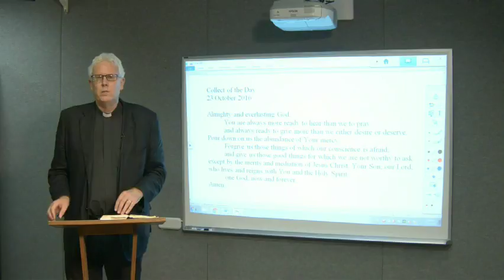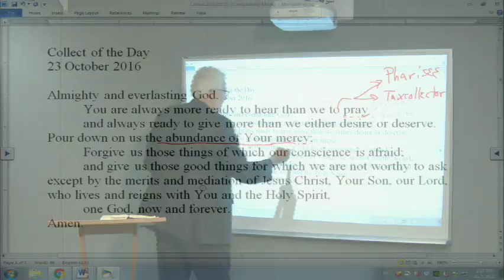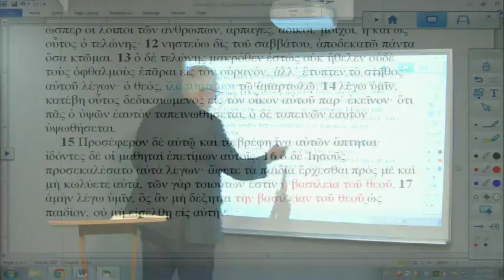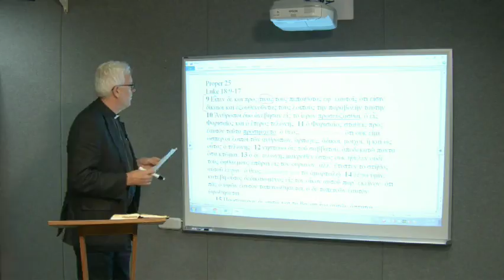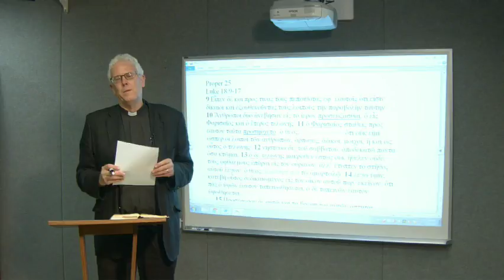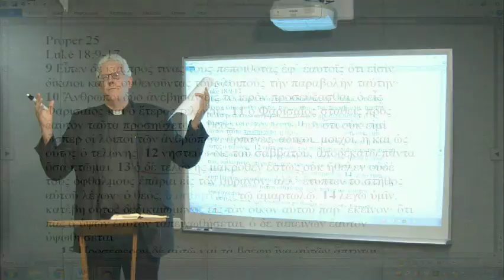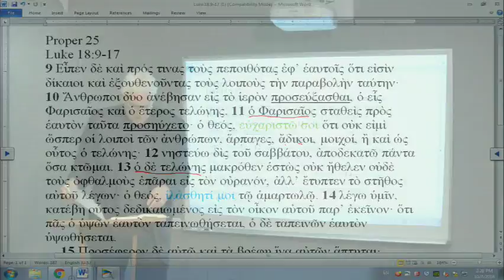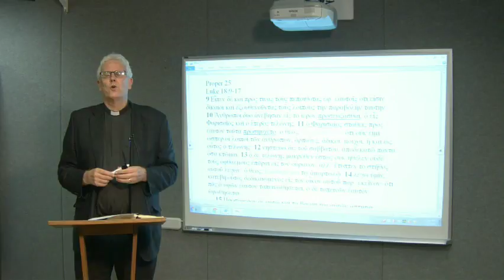Lectionary Podcast - Proper 25 - Series C - Luke 18:9-17 with Dr. John Nordling